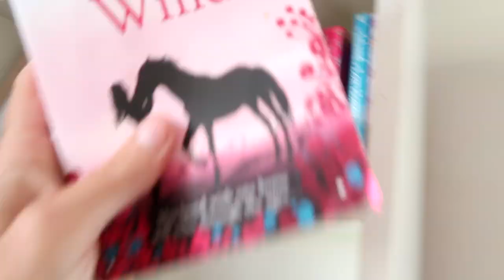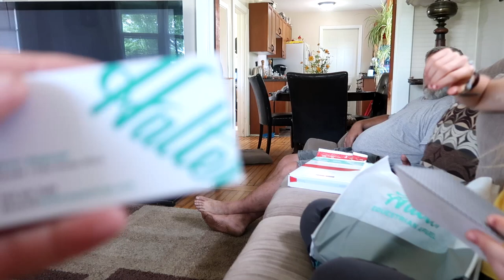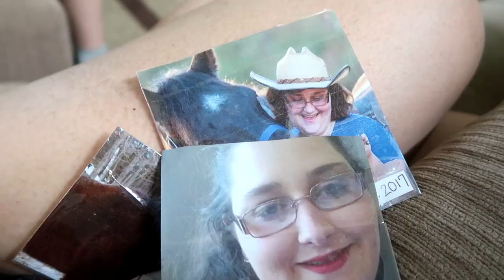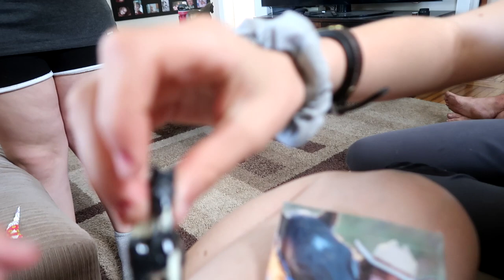SCARED OF FINN Day 172 (06/21/19)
Get matching tshirts

DaybyDayVlogs
110 North Front Street - A3,
Suite #213
Belleville, Ontario, K8P 0A6
Canada